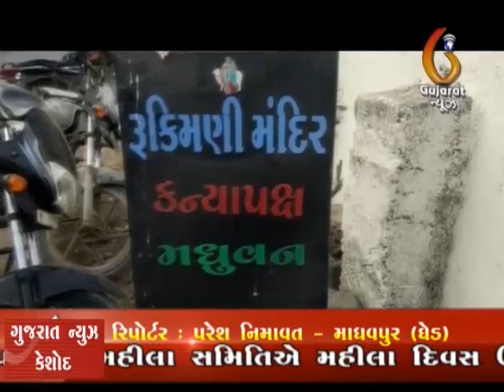Madhavpur shreeKrushna kankotri Lakhay